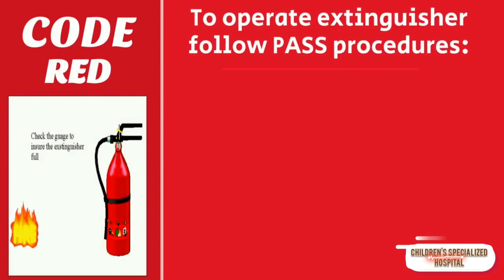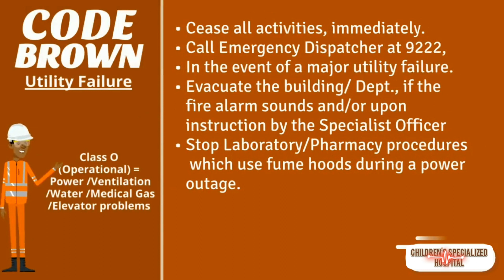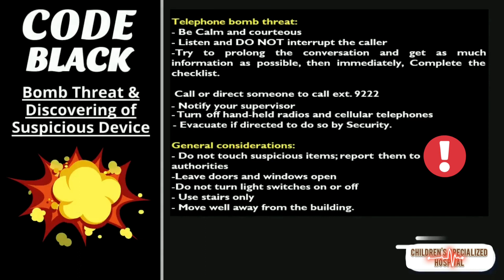New Emergency (Disaster) Code Campaign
Disaster Management

- can be defined as the organization and management of resources and responsibilities for dealing with all humanitarian aspects of emergencies, in particular preparedness, response and recovery in order to lessen the impact of disasters.

Big Thanks to the Music by and Credit to:

Intro:

Musician: @Sommar